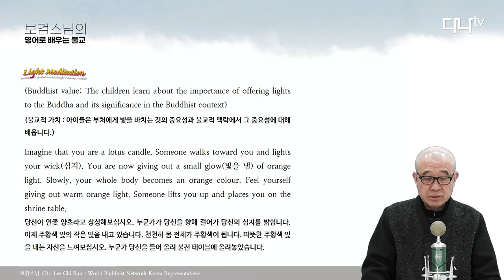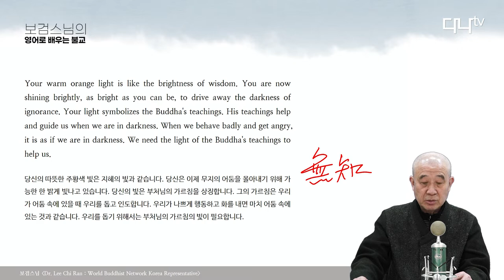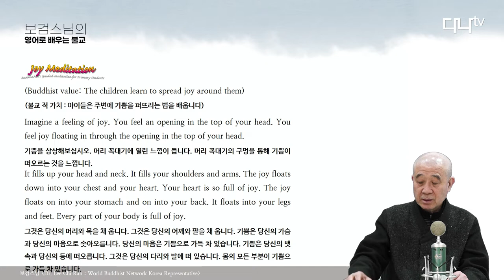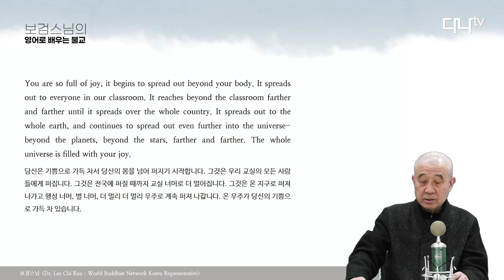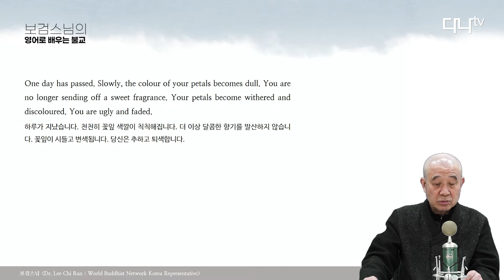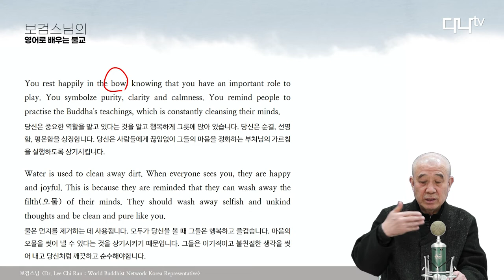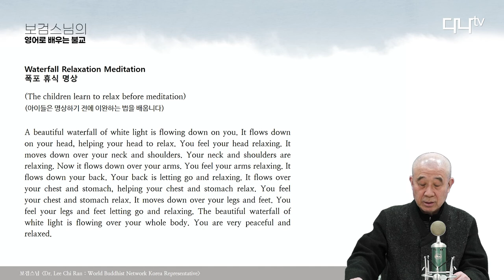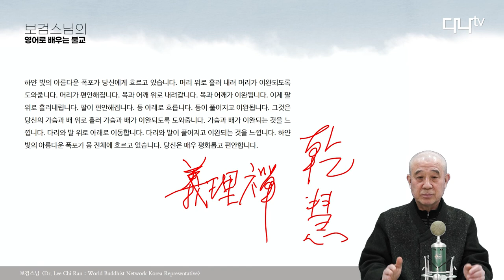보검스님의 영어로 배우는 불교 14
Light meditation

Waterfall Relaxation Meditation
폭포 휴식 명상